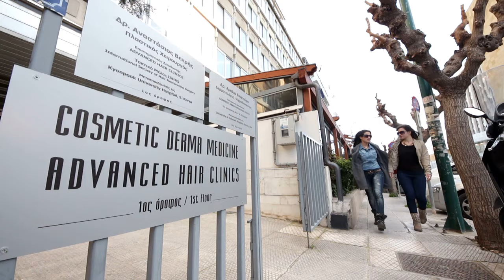Laser Αποτριχωση: Μόνιμα Αποτελέσματα (30sec)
Laser αποτριχωση με το πιο εξελιγμένο σύστημα αποτρίχωσης laser Αλεξανδρίτη, Candella gentle lase PRO.

Η Cosmetic Derma Medicine, ως εξειδικευμένη πρότυπη κλινική Δερματολογίας και Πλαστικής Χειρουργικής, προσφέρει όλο το φάσμα των σύγχρονων θεραπειών laser, με πιο δημοφιλή τη laser αποτρίχωση σε όλες τις περιοχές εφαρμογής του.

Τι είναι η laser αποτρίχωση 00:00
Πόσες συνεδρίες απαιτούνται 00:19